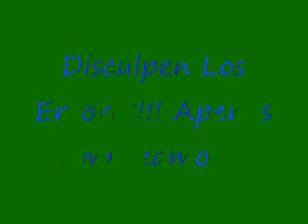Cuquita - Los Dos De San Jose (Polka)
Una Polkita de los Donnenos interpretada por mi primo y yo.  Disculpen los errores, es que apenas empezamos y llevamos menos de 1 año.  Saludos a DjBandero, rosendo30, invasor29, jajaid6, y a todos los que les gusten las polkas.